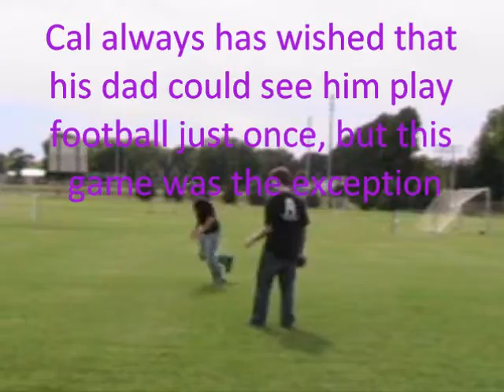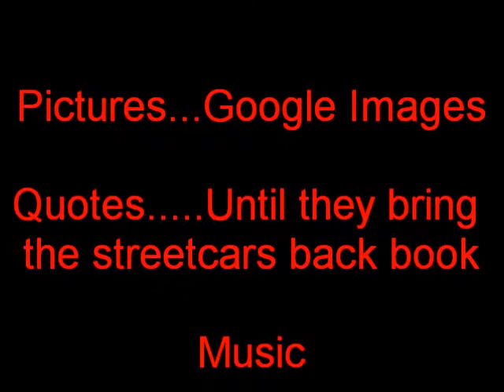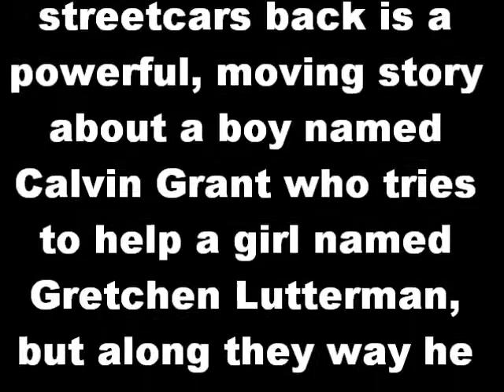Until they bring the street cars back movie trailer 3.wmv